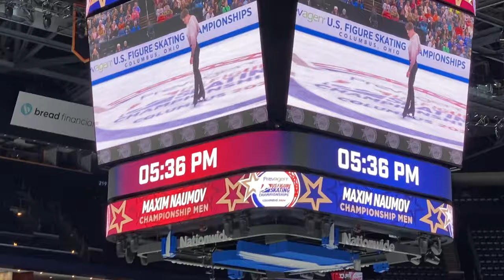Maxim Naumov - Free Skate 2024 US Nationals (4th)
TES: 86.36
PCS: 85.42

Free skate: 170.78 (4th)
Short Program: 89.72 (2nd)
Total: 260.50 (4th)